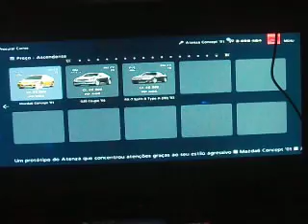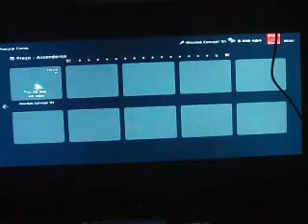GT6 Car Colours #58- Double Sixest Atenza